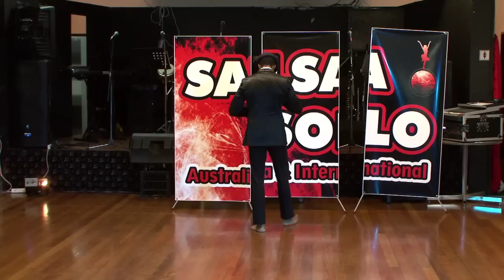Salsa Solo 2012 Saturday HDV14501